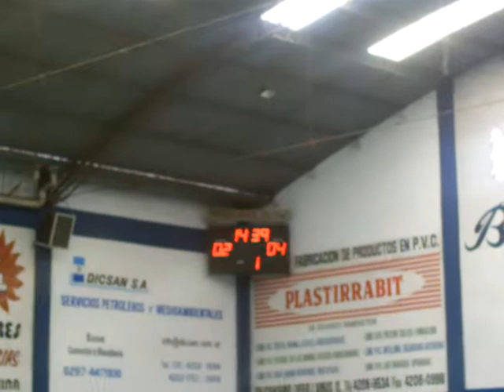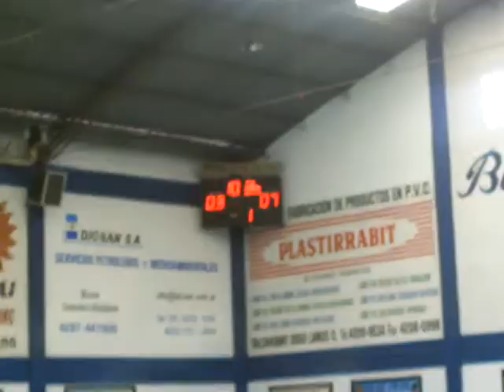13 JunC Sedalo 1T susp